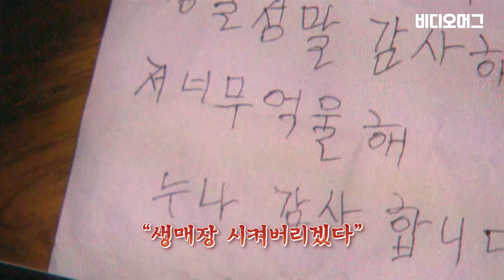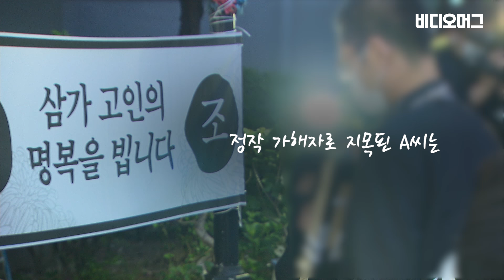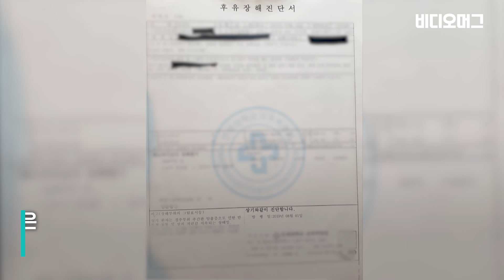“변명이나 하고 있습니다”...끝내 사과하지 않은 경비원 갑질 가해자 / 비디오머그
서울 강북구 우이동의 한 아파트에서 주민 A씨와 갈등 끝에 숨진 故 최희석 경비원의 노제가 오늘(14일) 엄수됐습니다. 유족들은 고인이 생전에 근무하던 아파트로 이동해 노제를 치렀습니다. 아파트 경비초소에 마련된 분향소에는 운구 차량이 도착하기 전인 이른 새벽부터 10여 명의 주민이 고인의 넋을 기리기 위해 모였습니다. 유족은 A씨의 진심 어린 사과를 바라며 장례 일정까지 미뤘지만, 끝내 나타나지 않았습니다.

글·구성: 박진형 / 편집: 박경면